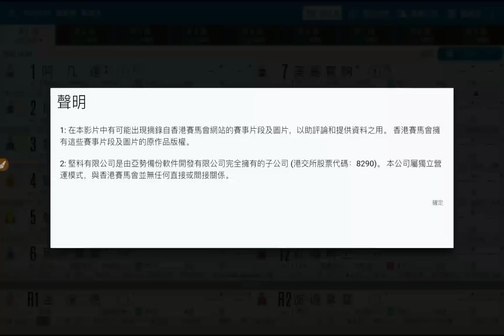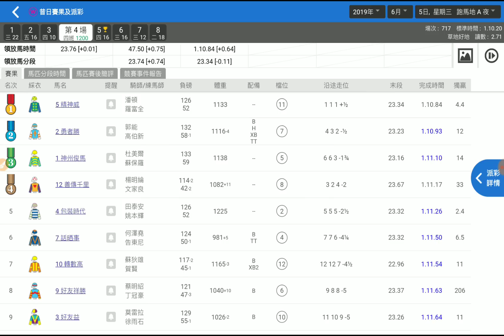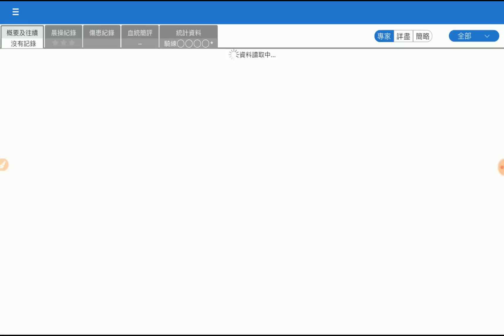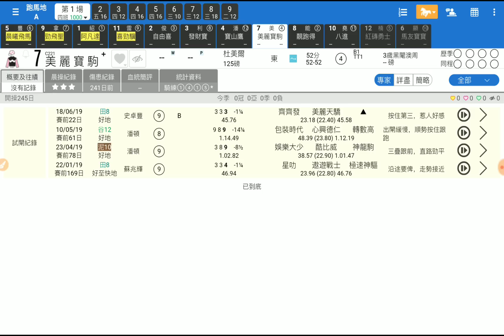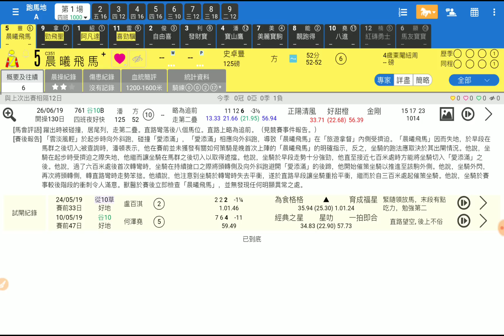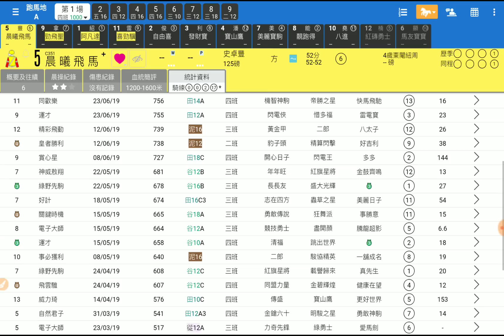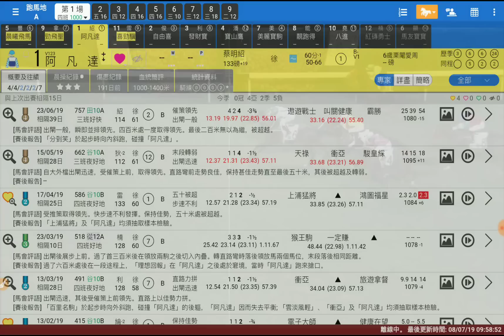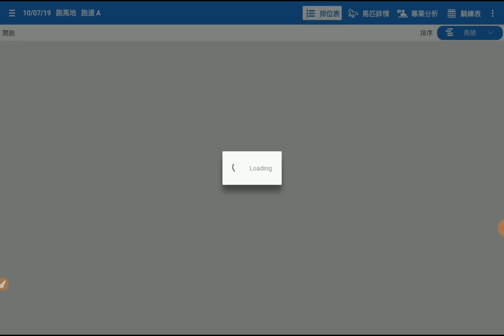賽馬精選 第1場 晨曦飛馬 上場熱身 「波仔」2019-07-10